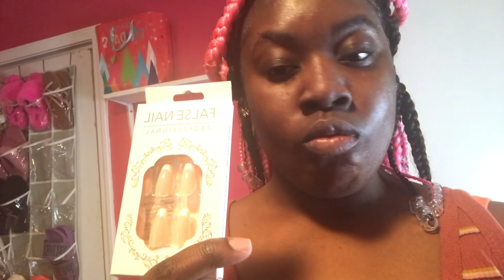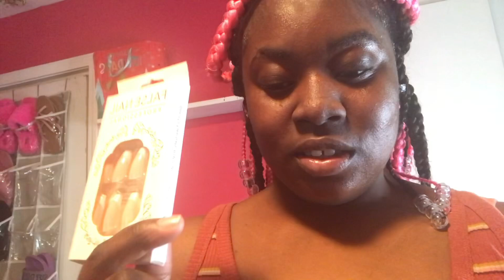PREPARE WITH ME FOR VACATION 🧳☀️ | (packing , nails , toes , hair already done for v-cay) 🥰😊